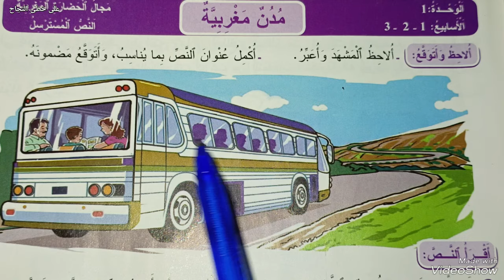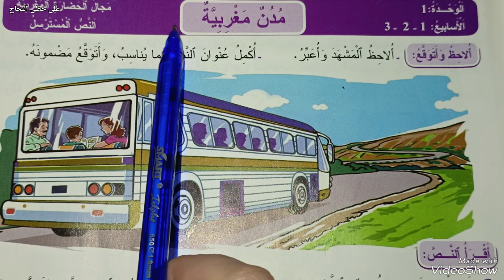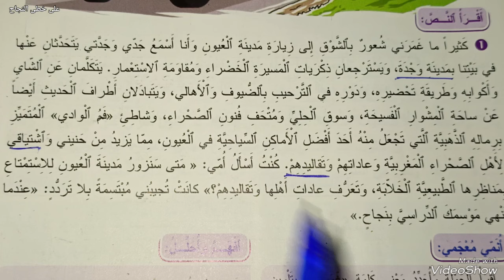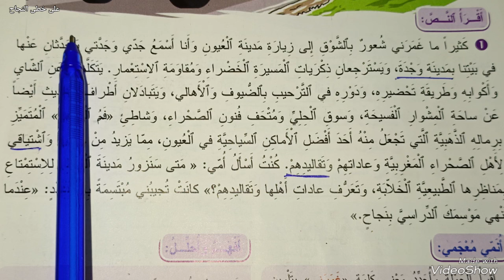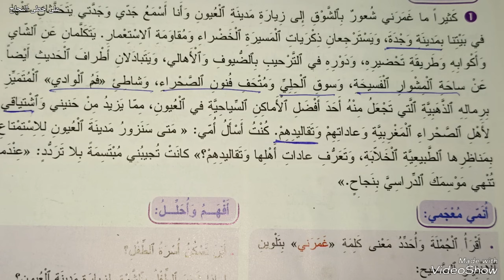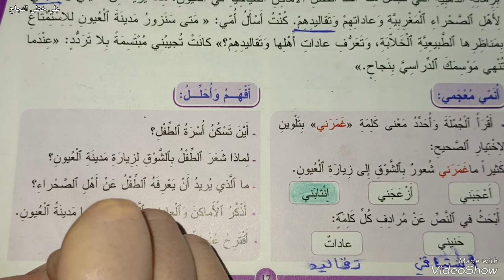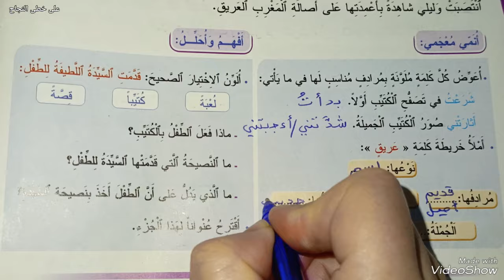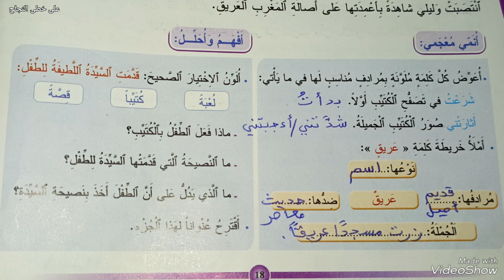مدن مغربية المفيد في اللغة العربية الرابع ابتدائي صفحة 17-18-19